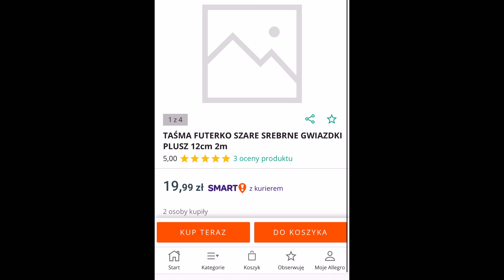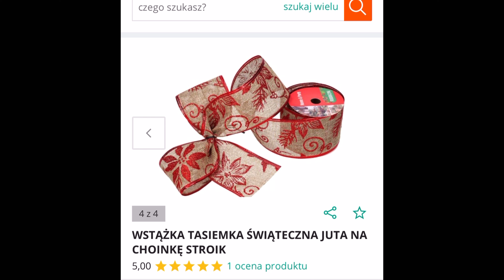VLOGMAS#3 JAK UŁOŻYĆ KOKARDĘ NA CHOINCE (FAMILYBEAUTY)- Polska Mama w USA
Hejka tu Kasia. Witam na naszym polsko-amerykańsko-nigeryjskim kanale. Znajdziecie tu wszystkiego „po troszku” 😉
Nowe vlogi pare razy w tygodniu.
Zyczymy milych chwil z nasza rodzinka!

SPLICE AND FILMORA

CHRISTMAS COVER: YT- MANIQUE HERE